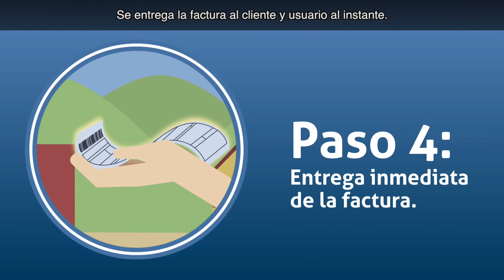Te presentamos el paso a paso de Facturación en Sitio